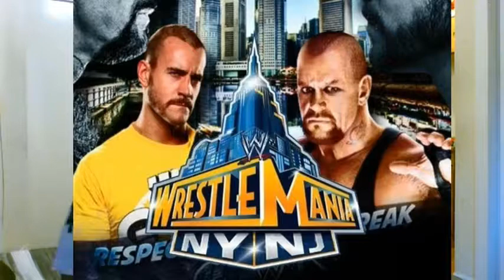TOP 10: My favorite Undertaker matches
To celebrate what looks to be his retirement, I give you my favorite top 10 Undertaker matches of his career. These are not what I think are his best matches but what matches I enjoyed the most.